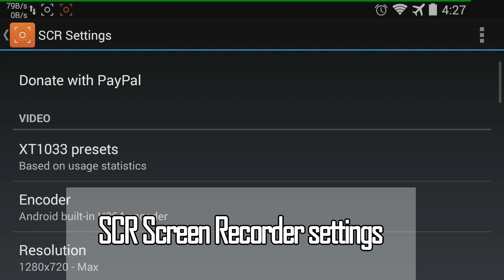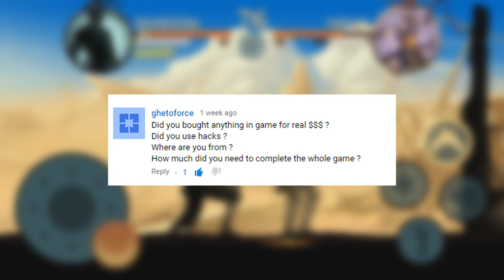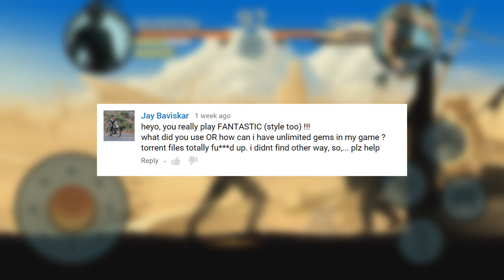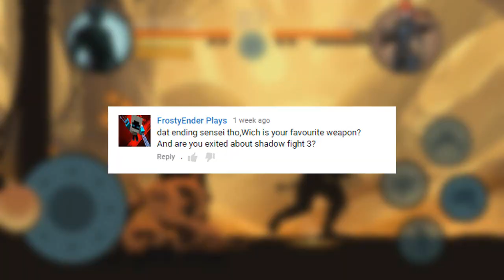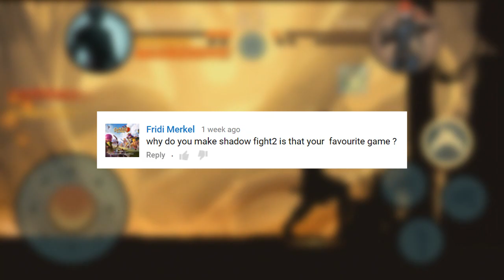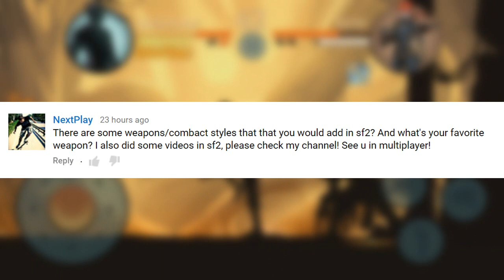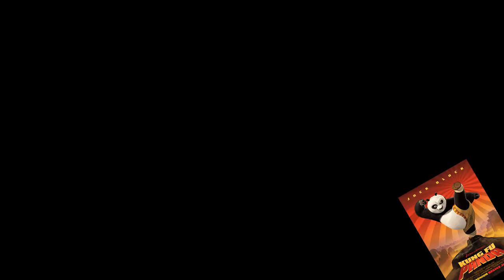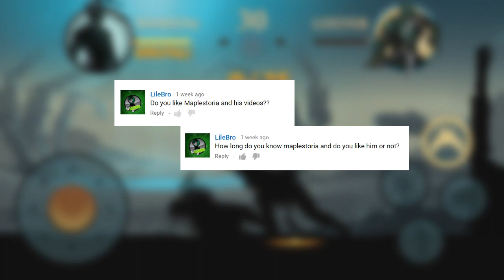Q & A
Hello Guys, Sorry for the delay.

About Shadow Fight 3:
Sources:

Sorry guys,I couldn't answer all questions,otherwise the video would have been too long.

Also THANK YOU FOR ASKING QUESTIONS.